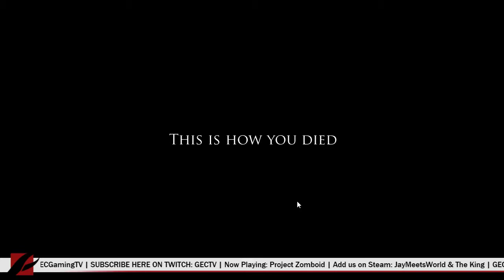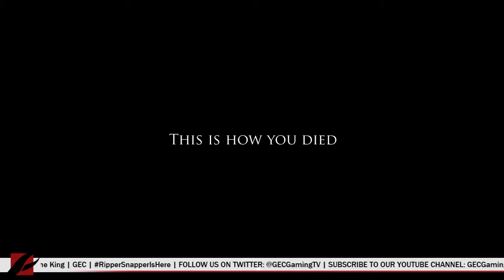Project Zomboid Daniel Richardson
Watch as King guides Daniel Richardson through the zombie apocalypse in Project Zomboid.